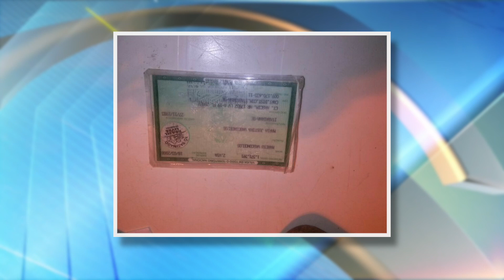Meio Norte:Quadrilha especializada em roubar pneus de caminhão é presa em na cidade de Uruçuí